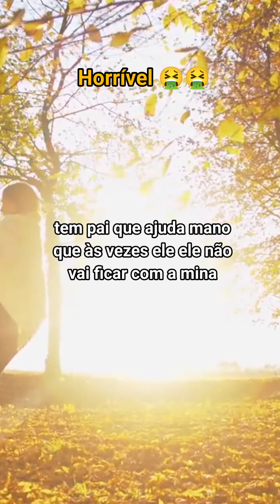maeguerreira amor filhos maes filho bebe maesolo